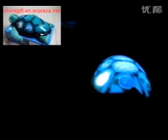twilight turtle - esmanya.com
esmanya,hediye,ışıklı kaplumbağa,duvar sticker,anne ve bebek,araba,ev eşyaları,playskool ilk arabam,talkin tom,konuşan kedi